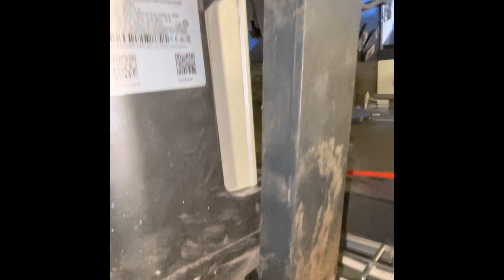Pellettipolttimen remontti jatkuu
Hitsausta, massausta ja kylmän raudan takomista.